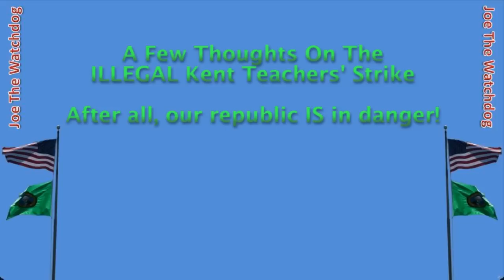Some news clippings and thoughts about ILLEGAL Kent Teacher's Strike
I've put this together to stitch together what's on my mind re: ILLEGAL Kent Education Association strike.  I would encourage you to watch the whole thing, up to and including Judge Andrea Darvas's smackdown of the KEA to defend the Republic juxtaposing the KEA side too.  Obviously, there's added applause becuz she deserves it.

The only side yours truly is taking is the constitutional side, period.  Our Attorney General said no, a judge endorsed by unions said no, and the people are saying no.  For public servants to disobey this is quite franky scary for the future of limited governance, which is the essential tenet of an American constitutional republic.  Hence activism from this "tea partier".